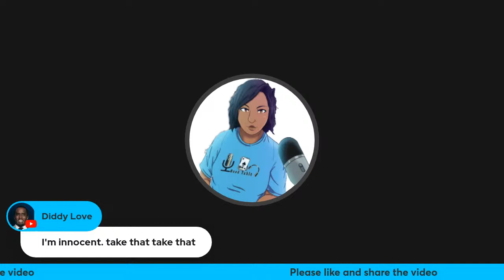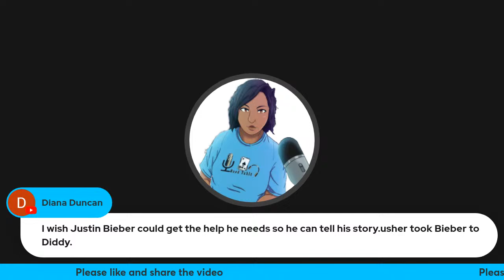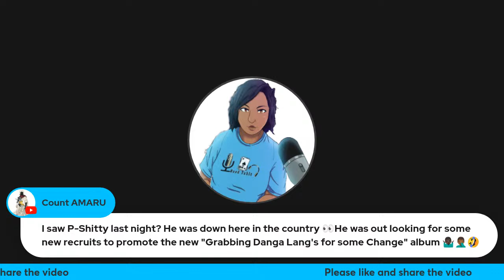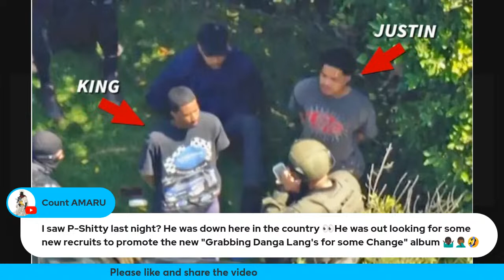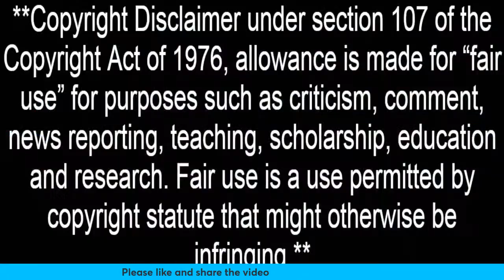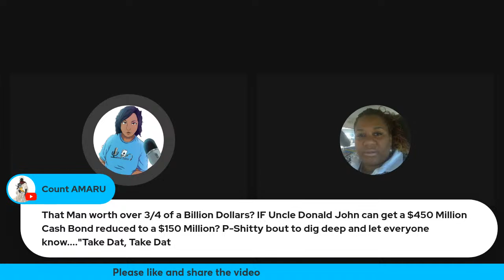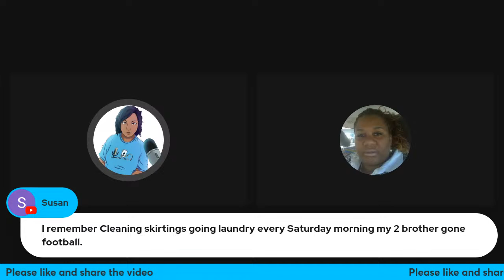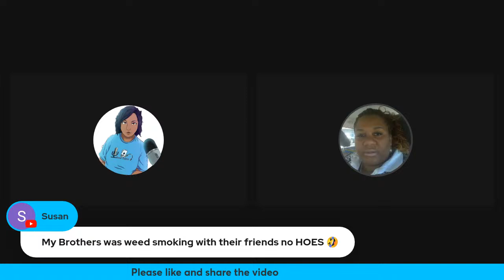Where is Diddy - Diddy's’ drug mule Brendon Paul arrested as feds intercept rap mogul’s private jet.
Here is the link to our store on Tee Spring